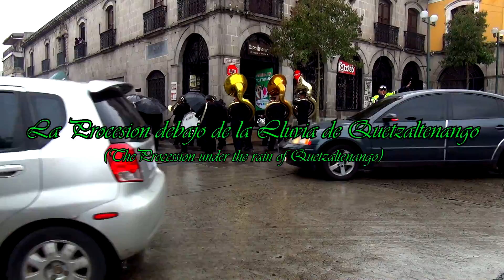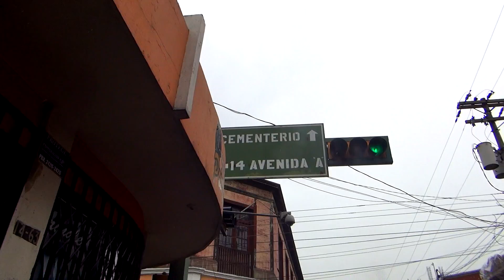La Procesion debajo de la lluvia de Quetzaltenango (Procession under the rain of Quetzaltenango))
Exploracion de la procesion religiosa Catolica de Quetzaltenango, Guatemala en una toma larga.
Exploration of the Catholic religious procession from Quetzaltenango, Guatemala in a long take .

Quetzaltenango, Guatemala 2015.
Produced by Kristian Medina